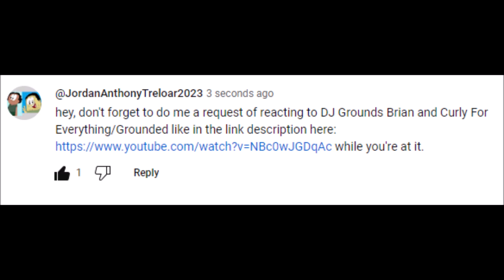Message to @racerknight99The2nd (3)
This video is for Kyle aka @racerknight99The2nd Inspired by me. and This video is for  @blakethesbytfan1858, @blakethesbytfan2841, @DJSonicSwag, and @JeremyMcAbeeReturns.